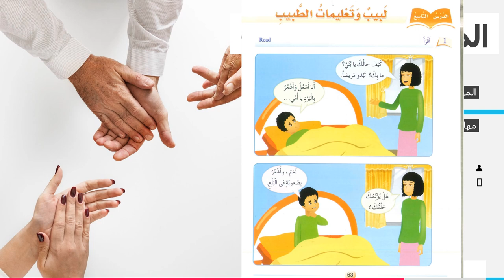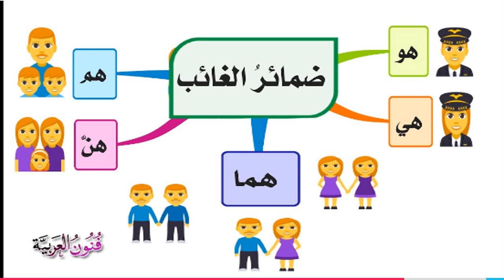الأسبوع التاسع - اكتساب اللغة - الطور الثاني - أنا مثقف - المعلمة بيان جابر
وصف الأسبوع التاسع

يقوم الفيديو بشرح المادّة الّتي سنقوم بشرحها خلال الأسبوع التاسع.